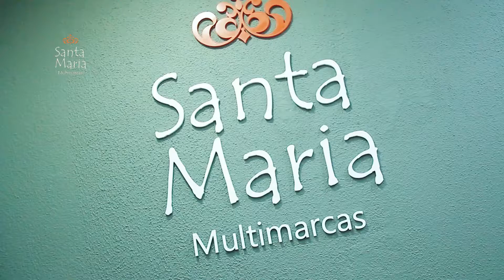Santa Maria Multimarcas - Dudalina feminina (30-07-16)